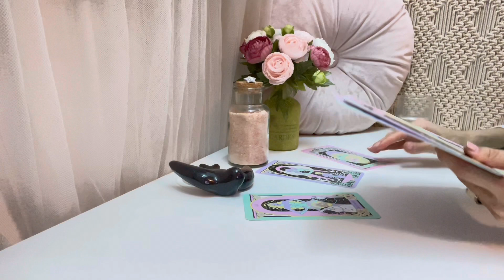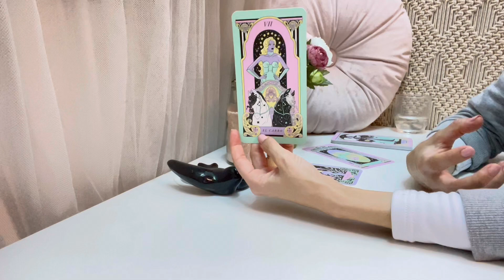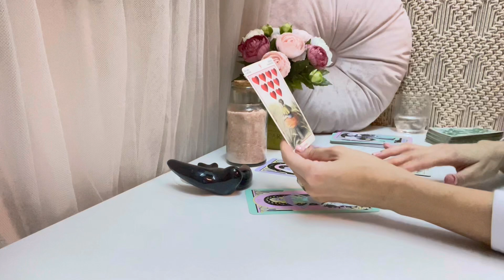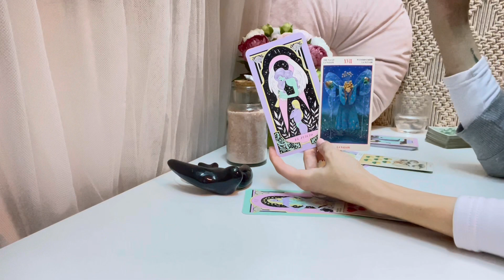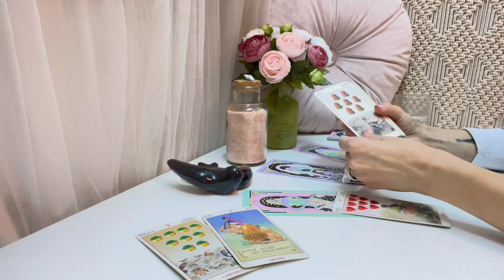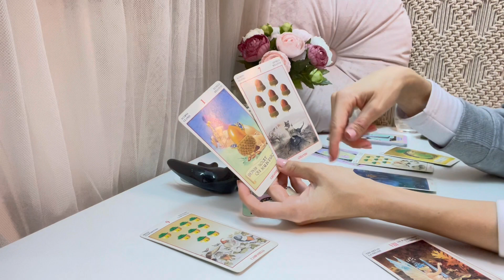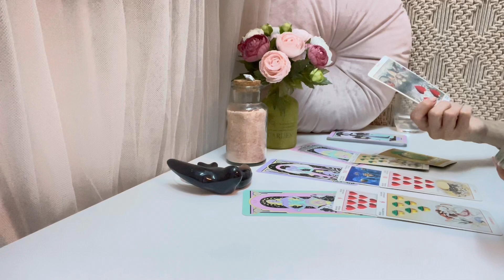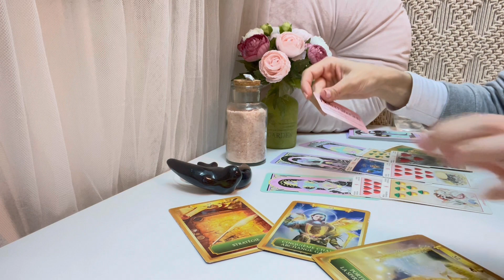❄️PISCIS✨Gran trabajo! El universo responde, se hará realidad..⭐️💖⭐️🌏👼🏻 TAROT HOROSCOPO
Perseidas Tarot🧚‍♀️
🌜Diciembre 2022🌛
PISCIS